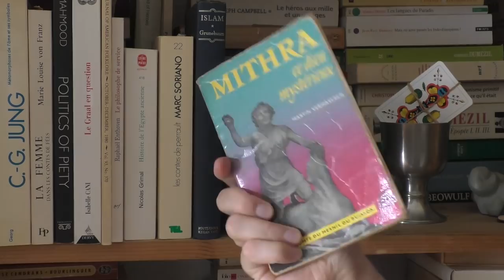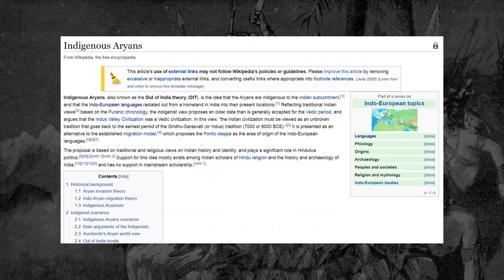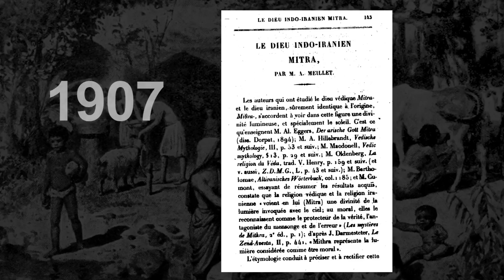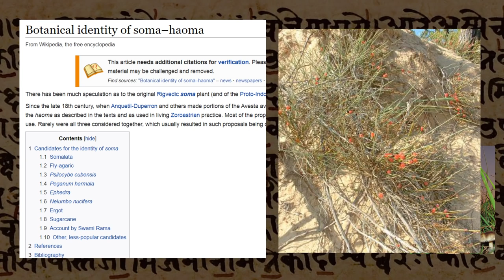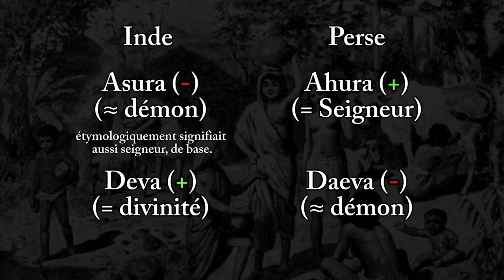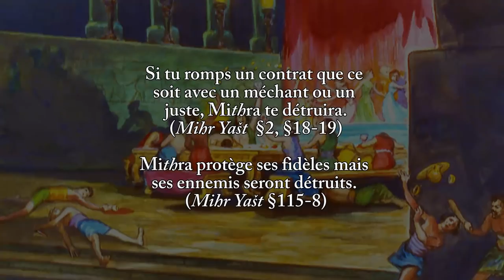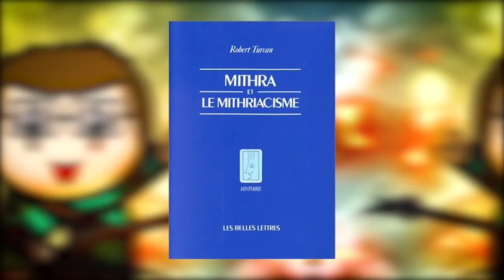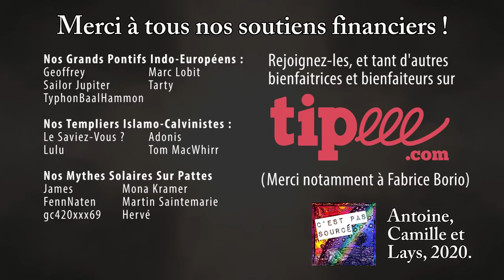Le dieu Mitra et ses origines Indo-Iraniennes (Les Mystères de Mithra #1)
Jusqu'au IVe siècle, et à la christianisation de l'Empire romain, le dieu Mithra fut au cœur d'un énigmatique culte à mystères romain mais son histoire commence bien avant… On se plonge ici dans ses racines indo-iraniennes, avec le Mitra des védas indiens ou le Mithra de l'Avesta zoroastrienne.

📖 📖 📖 SOMMAIRE 📖 📖 📖
00:00 Introduction
01:30 Générique et carte-titre
02:20 Sur les Indo-Iraniens
06:20 Mitra dans le Mitanni (Anatolie)

🌿 LE MITRA VÉDIQUE (INDE)
09:16 Mitra dans le Rig-Veda
15:00 Mitra vs. Varuna dans des textes plus tardifs
16:53 Le mythe du sacrifice de Soma

🌿 LE MITHRA AVESTIQUE (PERSE)
19:37 L'Avesta et le problème historique du Zoroastrisme
25:47 Le Mihr Yašt, hymne avestique à Mithra
32:30 Autre mythe de “sacrifice” dans la Bundahišn

🌿 CONCLUSION
36:40 Conclusion et ouverture
38:08 Pour aller plus loin et écran final

📖 📖 📖 LIENS 📖 📖 📖
🌿 Lien vers le script de la vidéo, avec notes et références

🌿 Extrait de vidéo utilisée : Cogito "What Is Zoroastrianism?" (28 mar 2020)

🌿 Une vidéo sur la comparaison en histoire des religions (où on mentionnait la différence entre diffusion, convergence et parallélisme)

📖 📖 📖 NOTES 📖 📖 📖
Lahe et Sazonov présentaient en 2018 dans les Nouvelles d'Assyriologie Brèves et Utilitaires (NABU) un passage en revue des théories sur le traité entre Shattiwaza et Shuppiliuluma  On y affirmait que malgré l'insistance de tout le monde à y voir la première apparition de Mitra, certains chercheurs (Beckmann et Wilhelm) avaient traduits "Mitrasshil" par "Mitra-gods", au pluriel remarquant que le sigle indiquant la divinité était en fait pluriel. Cela ne signifierait donc pas Mitra, mais "les dieux du traité". Cependant la séquence Mitra-Varuna-Indra-Nasatya nous semble simplement trop analogue aux séquences de dieux védiques que nous mentionnons pour ne pas voir dans Mitrasshil un simple analogue du dieu Mitra, hypothèse bien plus parcimonieuse. Cf. Jaan LAHE et Vladimir SAZONOV, "Some Notes on the First Mention of Mitra in CTH 51", NABU 1, mars 2018, pp. 22-25.